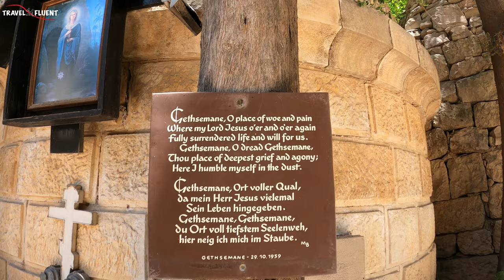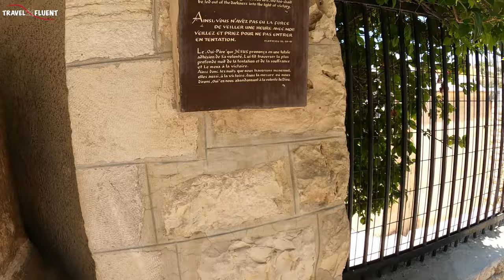Church of the St. Mary Magdalene , Mount of Olives | Jerusalem | Russian Orthodox Church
On my Mount of Olives Tour I visited a remarkable site. The Church St. Mary Magdalene. It is a Russian Orthodox Church.
The Church of Mary Magdalene is located at the foot of the Mount of Olives , in Gethsemane, just above the Tomb of Marry.
With its seven magnificent golden domes in the style of Moscow's sixteenth-century churches, this is one of Jerusalem's best-known landmarks. This striking example of Russian architecture was built  in 1888 by Emperor Alexander III and his brothers in memory of their mother Empress Maria Alexandrovna wife of Emperor Alexander II. The church houses the relics of two martyred Orthodox saints, Russian Grand Duchess Elizabeth Feodorovna and her companion nun Varvara Yakovleva, as well as many icons.
The church is also the burial place of Princess Alice of Greece, Prince Charles paternal grandmother. She is known for rescuing Jews from the Nazi clutches in Greece.
Also visited the Holy Monastery of the Ascension on Mount of Olives which is located near by the church.